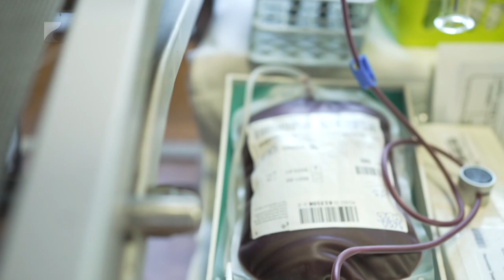Segítségnyújtás egész évben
Az egészségfejlesztésre és a prevencióra is nagyobb hangsúlyt fektet a Magyar Vöröskereszt. A szervezet szeretne minél több fiatalt megszólítani és rendszeresen véradásra buzdítani, a tapasztalatok ugyanis azt mutatják, hogy inkább az idősek korosztály él a segítségnyújtásnak ezzel a formájával. Mindeközben még mindig zajlik az orosz-ukrán háború elől menekülők támogatása, a Vöröskereszt folyamatosan segít az ő beilleszkedésükben.